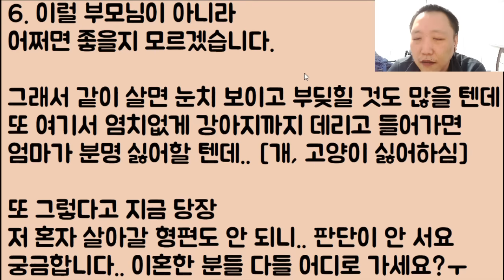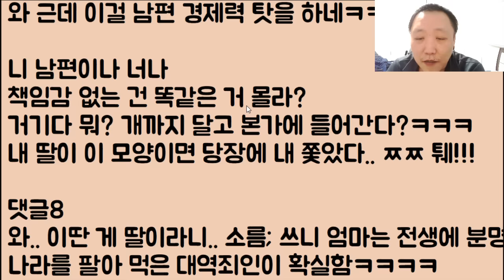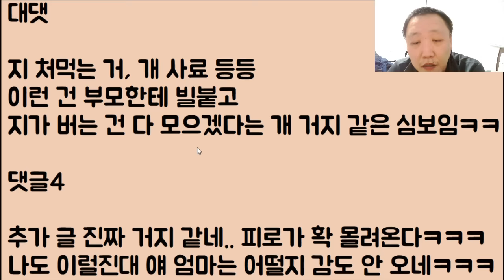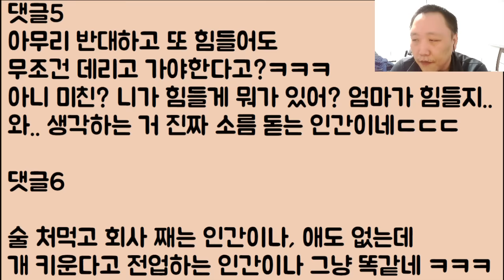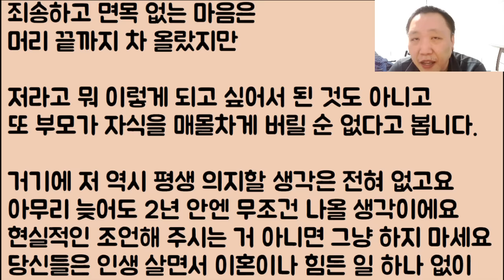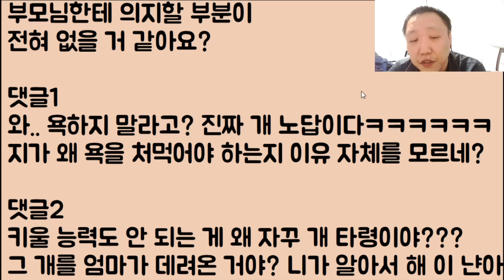[아니 이 냔이🤣🤣] 남편과 이혼.. 완전 거지가 돼서 개랑 같이 친정에 들어가려는데 엄마가 개는 죽어도 안 된다며 반대를 해요ㅠ/ ??: 너 뭐냐? 기생충이냐?ㅋㅋㅋ